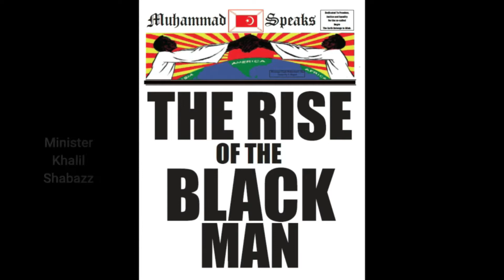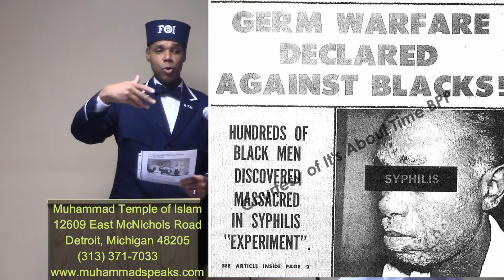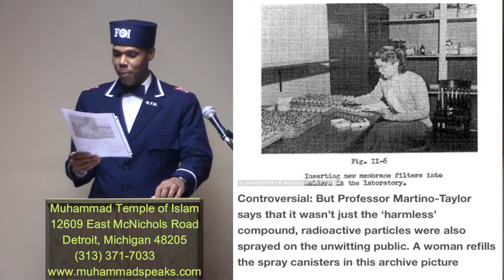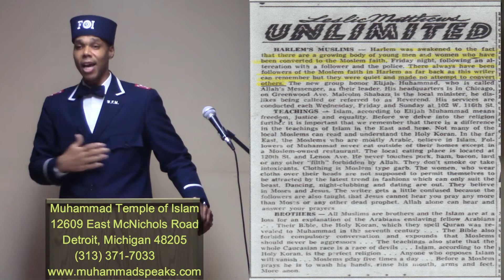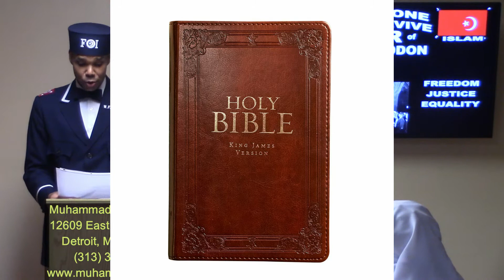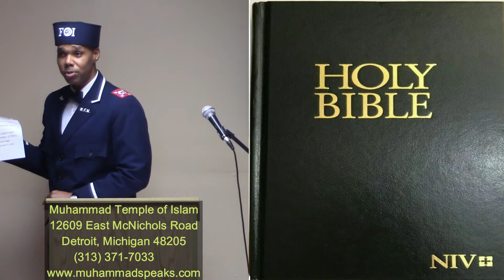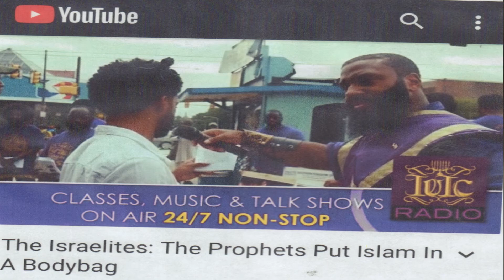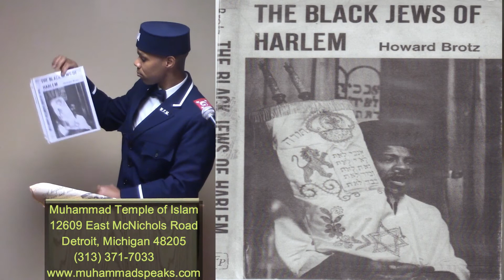The Corona Virus and The Stone The Builders Rejected 3-29-2020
Messenger Elijah Muhammad's teaching delivered by Minister Khalil Shabazz.